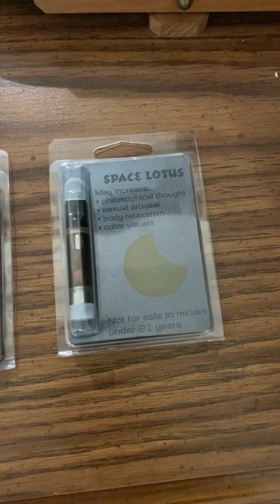St Johns Wort & Blue Lotus vapes